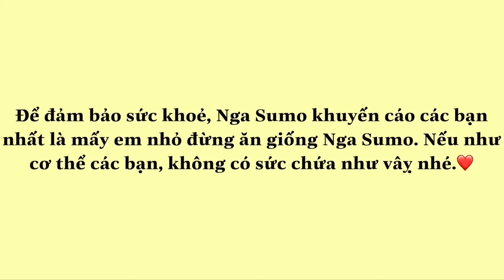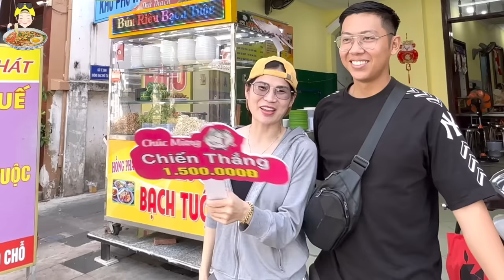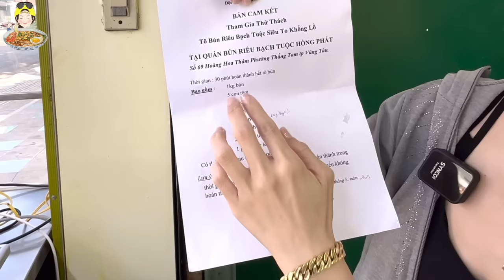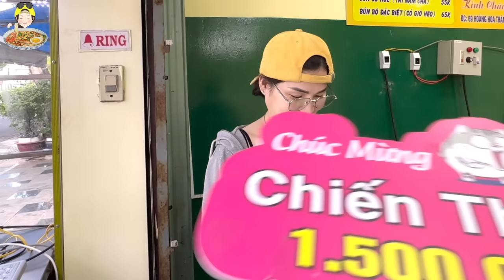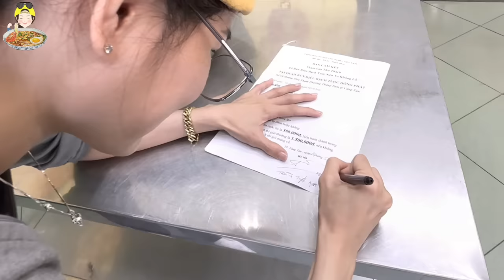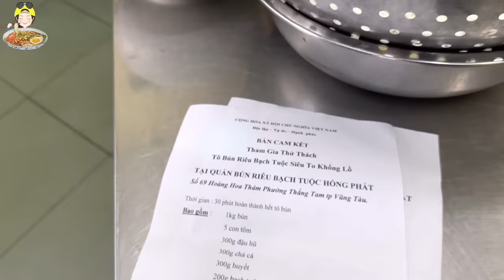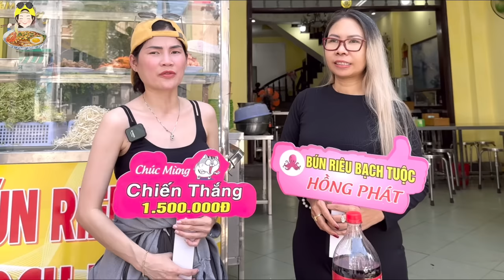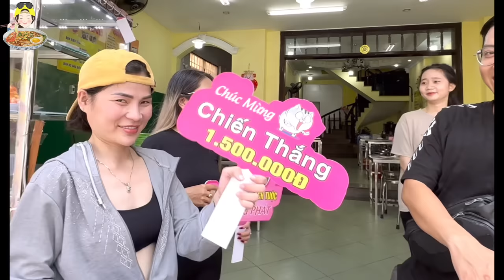TÔ BÚN RIÊU BẠCH TUỘT KHỔNG LỒ CHƯA MỘT AI CÓ THỂ ĐÁNH BẠI Ở VŨNG TÀU LIỆU NGA SUMO CÓ VƯỢT QUA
QUÁN : BÚN RIÊU BẠCH TUỘC HỒNG PHÁT
ĐỊA CHỈ :69 HOÀNG HOA THÁM, PHƯỜNG THẮNG TAM, VŨNG TÀU
GIÁ GIAO ĐỘNG TỪ :  35K - 70K

HIỆN TẠI CÓ KÊNH ĐANG GIẢ DẠO LÀ NGA SUMO TV
CẢ NHÀ AI BIẾT THỬ THÁCH Ở ĐÂU THÌ CMT ĐỊA CHỈ HOẶC NHẮN QUA SỐ ZALO CHO NGA BIẾT NHA, ỦNG HỘ NGA NHIỀU NHIỀU ĐỂ NGA CÓ ĐỘNG LỰC RA THẬT NHIỀU THỬ THÁCH TẠI VIỆT NAM VIDEO NGA SUMO SẼ PHÁT VÀO LÚC 18H00 - 18H30 TRÊN KÊNH YOUTUBE NGA SUMO